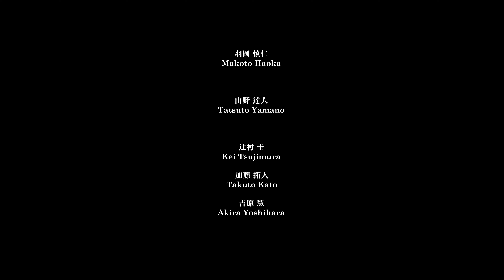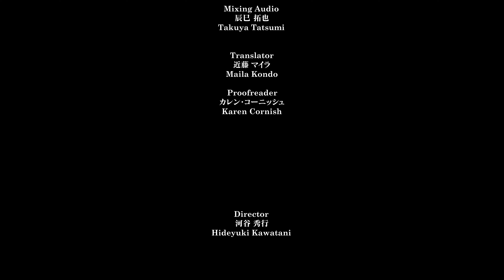The SOUL of the KATANA"Japanese Sword"日本刀ノ魂/伝統を極める：日本刀製作の匠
"The Art of Japanese Swordsmithing: Crafting the Legendary
KATANA is an iron art form.  Japanese Sword Treasures! A documentary film that reveals the soul of the Japanese sword as told by a legendary swordsmith and Iai master.
Join world-renowned katana swordsmith Yoshindo Yoshihara and awe-inspiring iaido master Isao Machii as they unveil the secrets of this revered art form.
Don't miss this immersive exploration of the Soul of the Katana. 日本刀ノ魂
" The SOUL of the KATANA "

Producer: Shuichi Fujiyasu
Director: Hideyuki Kawatani
Director of Photography: Christoph Gelep

刀は鉄の芸術である。 日本刀の至宝！伝説の刀匠と居合の達人が語る、日本刀の魂に迫るドキュメンタリー映画。世界的な刀鍛冶・吉原義人氏と、畏敬の念を抱かせる居合道の達人・町井勲氏が、この崇高な芸術の秘密を解き明かす。まさに現代に生きる『侍』『カタナの魂』を探求するドキュメンタリー映像をお見逃しなく。